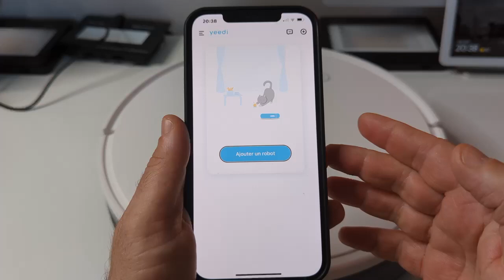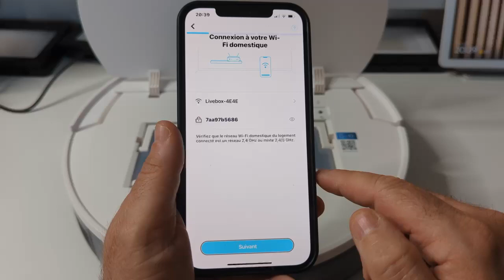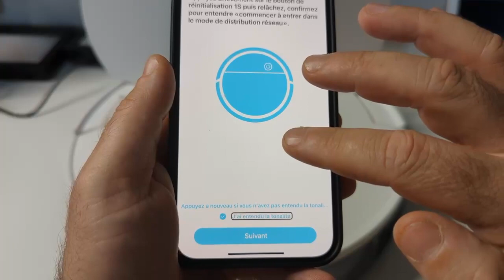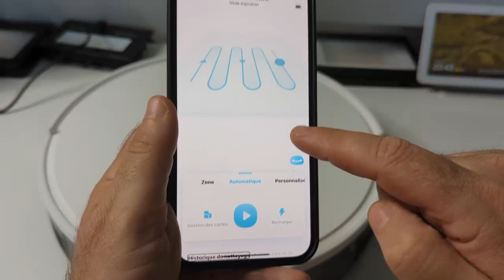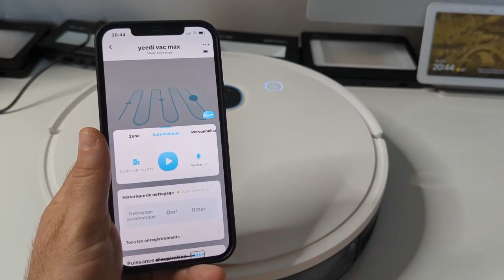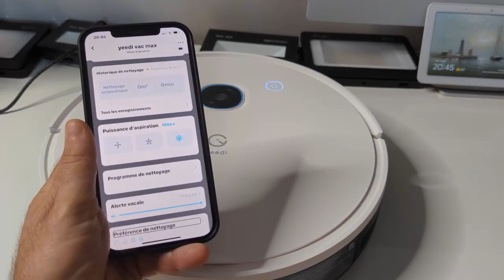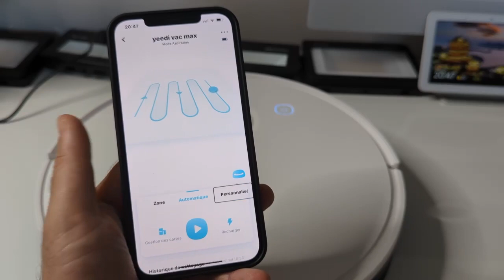YEEDI vac Max : Aspirateur Robot Laveur 3000Pa Vocalisé Accessible Détection De Tapis Alexa Google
C'est aspirateur entièrement vocaliser avec une application très accessible le  Yeedi Vac Max un aspirateur qui détourer les tapis un aspirateur robot laveur très efficace très peu cher super accessible.
Prix original : €299.99
Prix réduit : €239.99